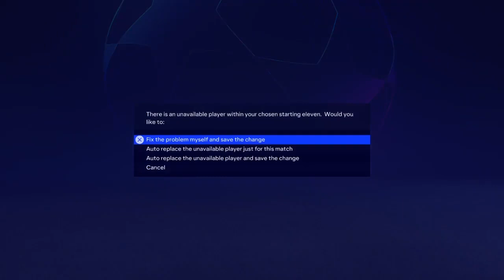I REPLAYED THE CHAMPIONS LEAGUE IN EAFC...